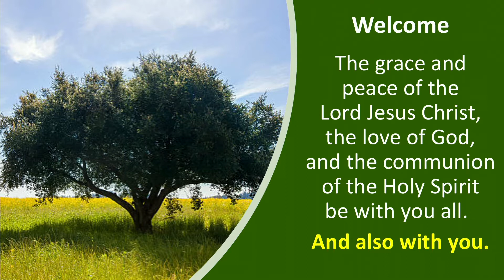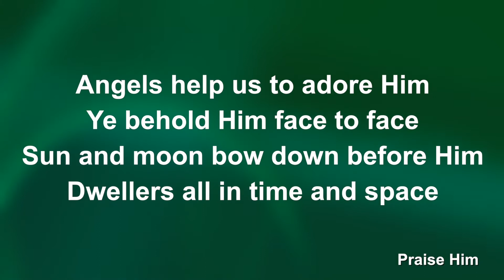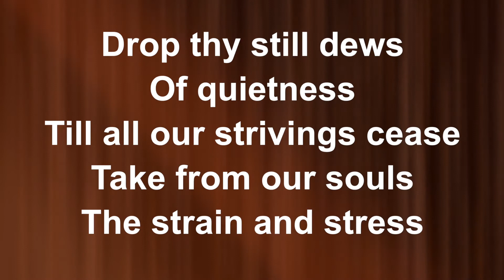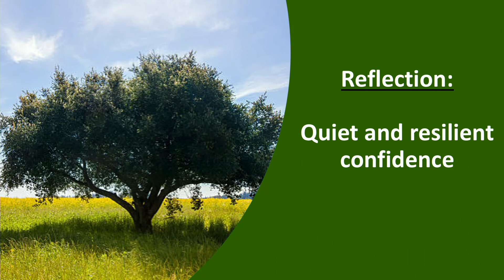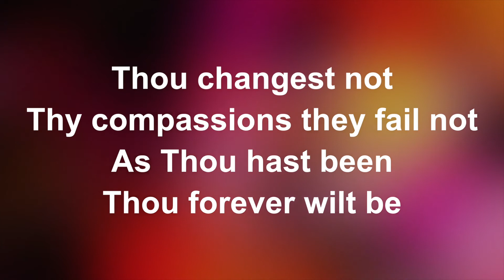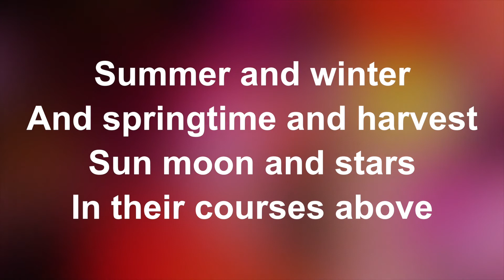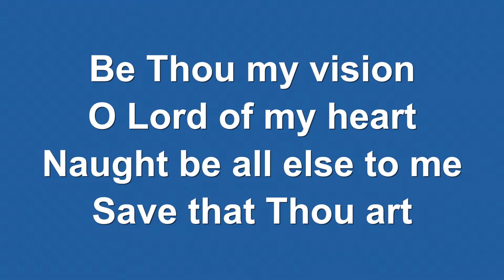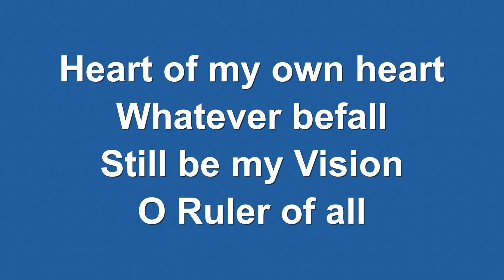WMQ Chapel Service, Pentecost 3, June 13 2021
Join Rev Louisa Yu and Chaplain Mandee in celebrating Pentecost 3. Our 1/2 hour chapel service includes prayers, Bible readings, songs and a reflection on a selected reading.